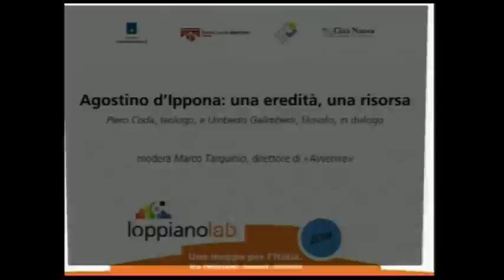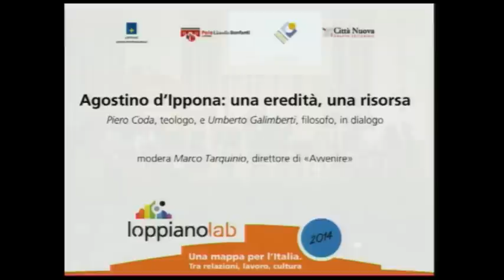"Agostino d'Ippona: una eredità, una risorsa" | Umberto Galimberti e Piero Coda in dialogo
Venerdì 3 ottobre, a Loppiano, in un clima di grande interesse, una serata di dialogo su Agostino d’Ippona, inserita nella cornice multicolore della quinta edizione di LoppianoLab, nella quale i relatori hanno potuto dare ampiamente ragione di differenti visioni. Una lezione straordinaria con Umberto Galimberti e Piero Coda, moderati da Marco Tarquinio, direttore di Avvenire, il principale quotidiano cattolico nazionale.